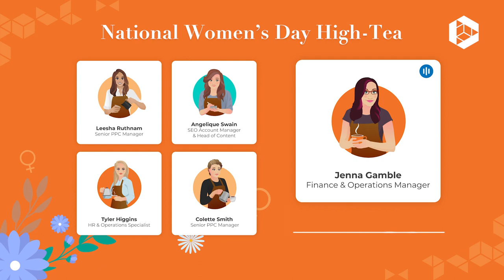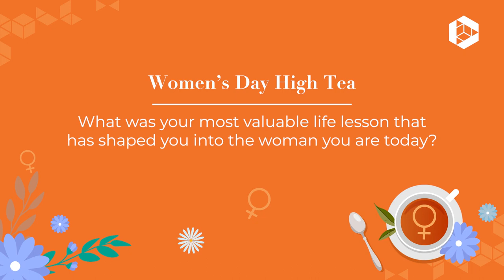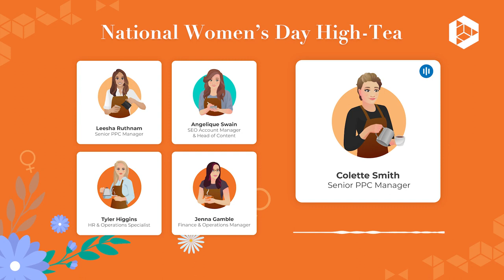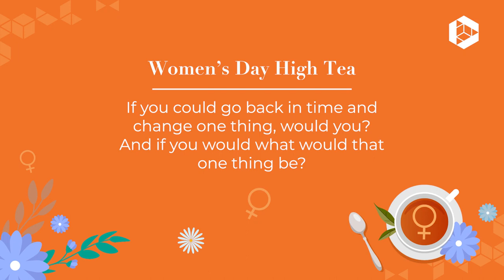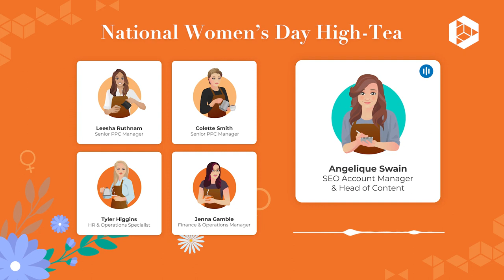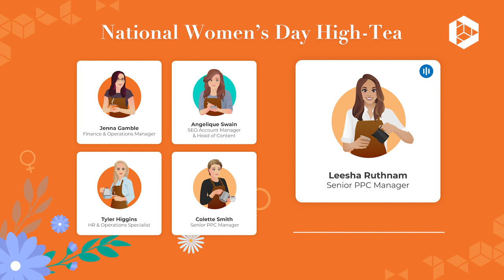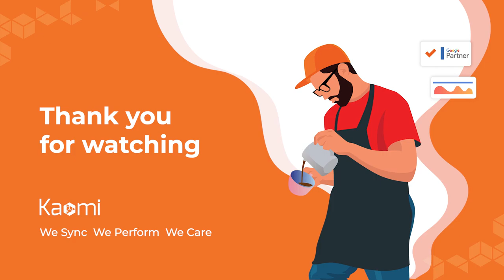Kaomi National Woman's Day High Tea I 09 August 2022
We’re chatting with the Kaomi women to find out a little more about the person behind the job title, and we warmly invite you to listen in.

It’s fascinating to see how each individual woman has dealt with or dodged some pretty hairy life challenges, and yet these incredible humans keep showing up. The kind and gentle spirit that keeps them up at night cuddling a sick child somehow morphs into a steely determination when the work day starts - it’s wonderfully humbling to observe. This innate strength, fierce loyalty to each other, and ability to drop their collective shoulders and push through obstacles form the powerful backbone of our amazing team.

Speakers:
Jenna Gamble- Finance & Operations Manager
Colette Smith- Senior PPC Manager
Tyler Higgins- HR & Operations Specialist
Leesha Ruthnam- Senior PPC Manager
Angelique Swain- SEO Account & Content Manager